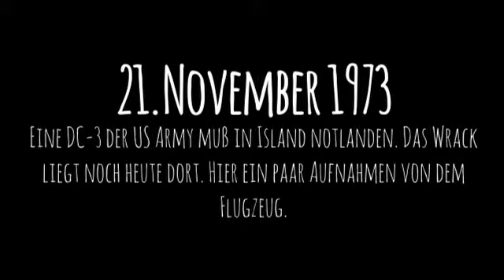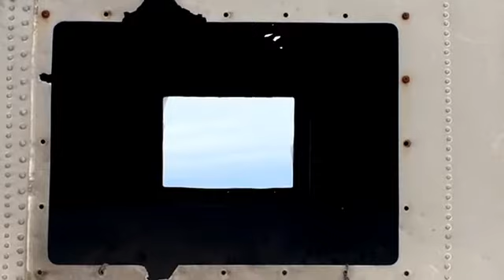Das Flugzeugwrack der DC 3 Vers.1.1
Am 21. November 1973 stürzt eine DC-3 der US-Army ist im Anflug auf Höfn í Hornafirði fast ab.Der Pilot schafft noch eine Notlandung am Strand von Sólheimasandur.
Die Douglas DC-3 ist ein Flugzeugtyp der Douglas Aircraft Company, der in rund 11.000 Exemplaren im Original und in über 5.000 Exemplaren in Lizenz gebaut wurde, von denen einige noch heute kommerziell eingesetzt werden.

Bekannt in Deutschland wurden die Militärausführungen Douglas C-47 (US Air Force) bzw. Douglas Dakota (Royal Air Force) als einer der mit dem Spitznamen „Rosinenbomber“ belegten Flugzeugtypen während der Berliner Luftbrücke.

Vers.1.0:Video hochgeladen./Zur Playlist hinzugefügt.

Vers.1.1:Fehler i.Videobeschreibung behoben./Einstellung f.Kommentare vorgenommen./Suchbegriffe hinzugefügt.